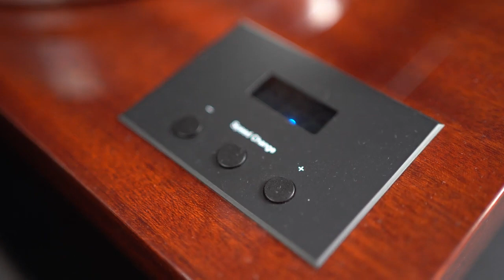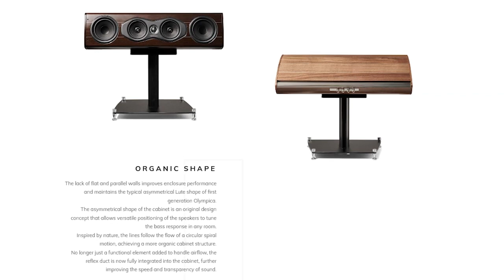Sonus Faber Home Theater Speakers With Paolo Tezzon by SpareChange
Paolo Tezzon talking about Olympica Nova, Sonetto and Gravis collections.
Thanks to @SpareChange!